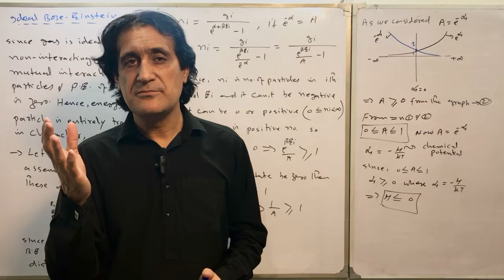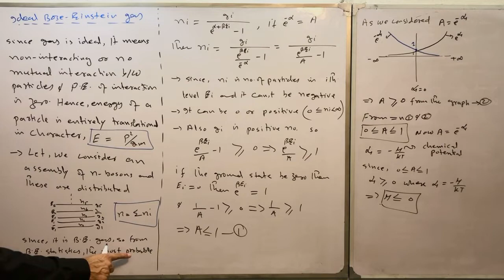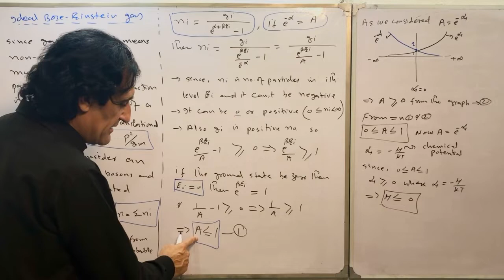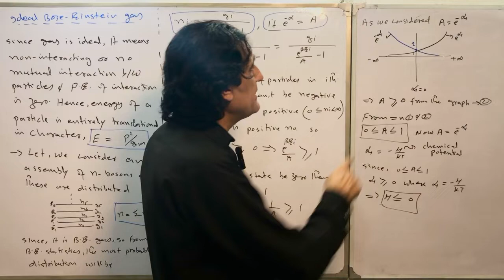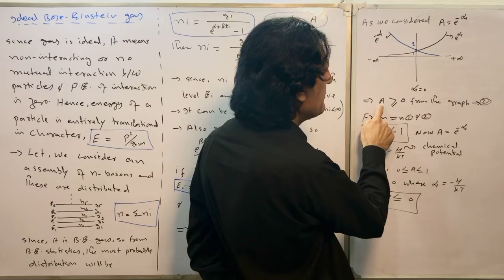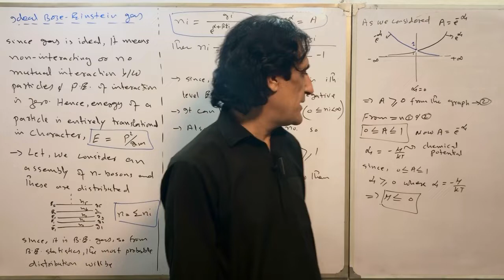An Ideal Bose- Einstein gas lecture 17 part 2